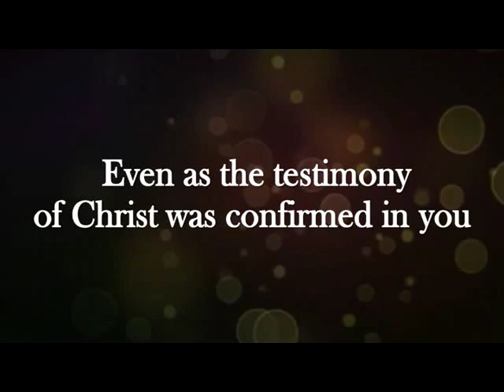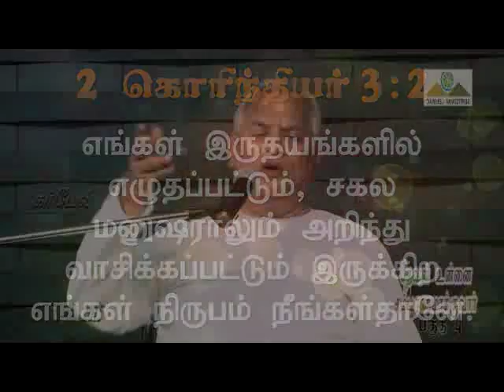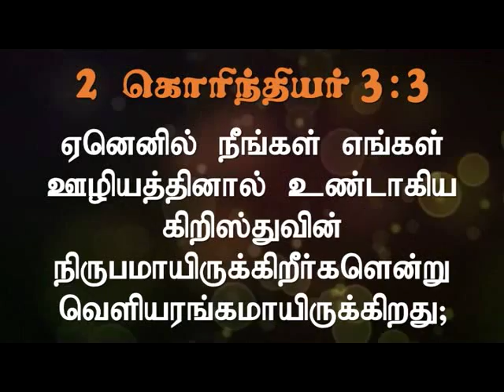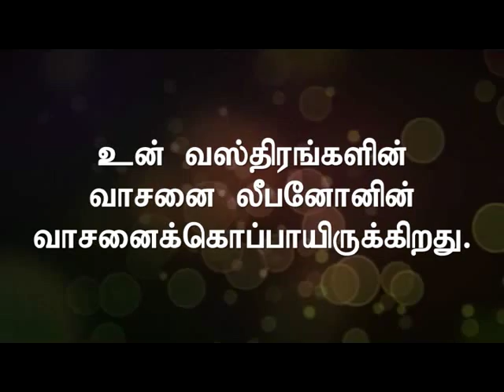God Enriches You - Part 4 | தேவன் உன்னை சம்பூரணமாக்குவார் - பாகம் 4 | Pr. Robert Simon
Message Title / தேவ செய்தி தலைப்பு: God Enriches You - Part 4 | தேவன் உன்னை சம்பூரணமாக்குவார் - பாகம் 4 | Devan Unnai Sambooranamaakuvaar - Pagam 4

Message Date / தேவ செய்தி நாள்: 12 April 2015 | 12 ஏப்ரல் 2015

God Enriches You - Part 4 | தேவன் உன்னை சம்பூரணமாக்குவார் - பாகம் 4 | Devan Unnai Sambooranamaakuvaar - Pagam 4 | தமிழ் தேவ செய்தி | முனைவர் இராபர்ட் சைமன் | கர்மேல் ஊழியங்கள் | Tamil Message | Pr. Robert Simon | Carmel Ministries

Our Address:
Carmel Christian Assembly
103, Brickkiln Road,
Purasawalkam,